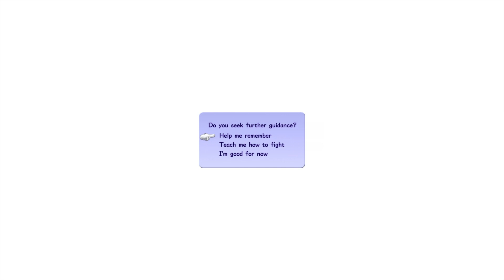Darkside Tutorial Boss [PROUD MODE] - Kingdom Hearts 3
This is the first tutorial boss in Kingdom Hearts 3. This boss is extremely easy and shouldn't give you any trouble. Just keeping hitting his hands and try to avoid the orbs.